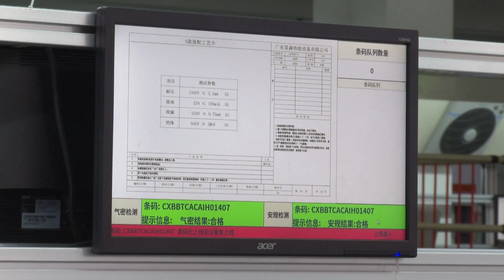อุตสาหกรรมการผลิตของจีนเร่งยกระดับ ปรับรูปแบบ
ท้องที่ต่าง ๆ ของจีนกำลังเพิ่มนโยบายสนับสนุนเพื่อเร่งให้อุตสาหกรรมการผลิตปรับเปลี่ยนและเพิ่มประสิทธิภาพให้สูงขึ้น
บริษัทเครื่องใช้ไฟฟ้าแห่งหนึ่งในตำบลหวงผู เมืองจงซานของมณฑลกวางตุ้ง ได้สร้างสายการผลิตเครื่องทำน้ำร้อนแบบใช้ก๊าซธรรมชาติอัตโนมัติเต็มรูปแบบสายใหม่ เมื่อไม่นานมานี้ ทางการท้องถิ่นได้รับแจ้งว่าบริษัทแห่งนี้ยินดีที่จะเปลี่ยนการผลิตให้เป็นแบบดิจิทัล จึงเสนอความช่วยเหลือให้กับบริษัท สำหรับด้านที่บริษัทยังไม่กล้าตัดสินใจที่จะเปลี่ยนแปลง ทางการก็ได้มอบเงินอุดหนุนอย่างเต็มที่ ส่วนด้านที่บริษัทยังไม่มีความพร้อมที่จะเปลี่ยนได้นั้น ทางการก็ได้แนะนำแพลตฟอร์มอินเทอร์เน็ตอุตสาหกรรมและแพลตฟอร์มเสริมสร้างความสามารถดิจิทัล เพื่อให้การบริการในด้านที่เกี่ยวข้อง
นายสวี หย่งเจ๋อ รองอธิบดีกรมอุตสาหกรรมและเทคโนโลยีสารสนเทศของเมืองจงซาน ชี้แจงว่า หน่วยงานทุกระดับทั่วทั้งเมืองได้ทุ่มทุนรวม 800 ล้านหยวน (ประมาณ 4,242 ล้านบาท) เพื่อมุ่งเน้นในการสนับสนุนโครงการปรับเปลี่ยนทางดิจิทัลและระบบอัจฉริยะของธุรกิจ